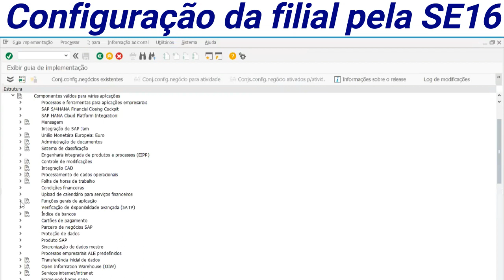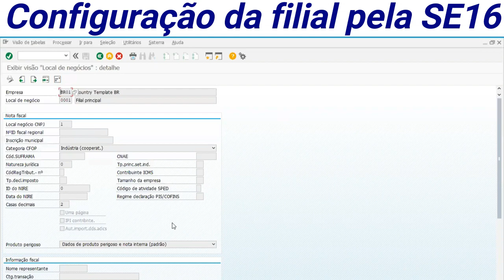Configuração da filial pela SE16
Para ganhar agilidade na navegação desta configuração, é possível utilizar a transação SE16 para acessar as definições da filial de maneira prática.
A visão J_1BBRANCV pode ser acessada diretamente para esta finalidade.